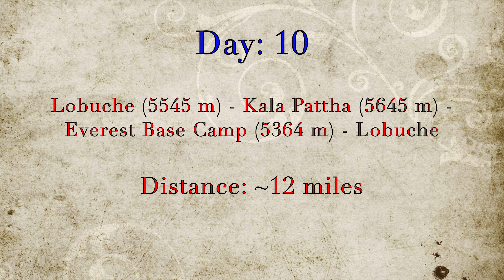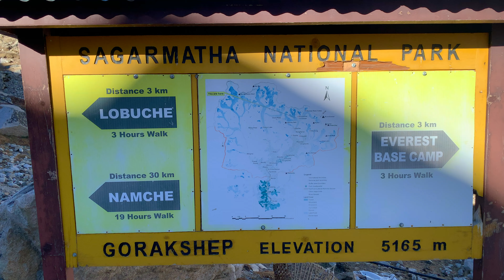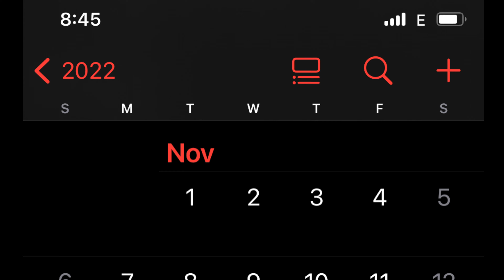Day 10 - Everest Base Camp Hiking | 4K | Lobuche - EBC Sagarmatha | Nepal hike Trekking Kala Patthar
Toughest Hiking Trail in the World
Everest Base Camp: ✅
Kala Patthar: ✅
Ama Dablam Base Camp: ✅
Three Pass Loop
Kongma La Pass
Cho La Pass
Renjo La Pass
Flight to Lukla: ✅
World's Most Dangerous Airport (according to History Channel)

It's hard to describe the journey I've just undertaken, the exhilarating trek from Lukla Airport to this awe-inspiring place, Everest Base Camp. The memories of this adventure will forever be etched in my heart and mind.

As I stepped off that tiny plane onto the runway at Lukla, I was instantly overwhelmed by the rugged beauty of the Himalayas. The air was crisp and thin, and the mountains loomed above, casting shadows that seemed to stretch for miles. It was a stark contrast to the bustling streets of Kathmandu, where my journey began.

The trail began gently, winding through picturesque villages with colorful prayer flags fluttering in the wind. I marveled at the locals, who seemed to carry out their daily routines with such ease in this challenging terrain. The hospitality of the Sherpa people was a constant source of warmth along the way, offering tea and smiles that lifted my spirits.

The further I ascended, the more the landscape transformed. The lush green forests gave way to barren, rocky terrain, and the temperature dropped significantly. Every step became more challenging, as the altitude took its toll on my body. Each breath felt like a small victory against the thin air.

The teahouses that dotted the trail were like oases in this harsh environment. They provided not only nourishment but also a sense of camaraderie among fellow trekkers. We shared stories, laughter, and the common goal of reaching Base Camp. Each night, as I lay in my sleeping bag, I could hear the distant rumble of avalanches, a constant reminder of this place's unpredictable and unforgiving nature.

The ascent to Kala Patthar, with its panoramic view of Mount Everest, was a high point, both literally and figuratively. I watched in awe as the summit was kissing the blue sky. It was a moment of pure transcendence, a reminder of the insignificance of humanity in the face of nature's grandeur.

And now, as I stand here at Everest Base Camp, surrounded by the icy giants that have challenged and humbled countless adventurers before me, I am filled with a profound sense of accomplishment. The journey has been arduous, filled with physical and mental challenges, but it has also been a journey of self-discovery.

Reaching this place has taught me the value of perseverance, the importance of embracing discomfort, and the beauty of simplicity. It has shown me the strength of the human spirit and the resilience of the human body. It has reminded me that, in the grand scheme of things, we are just fleeting visitors in this vast and majestic world.

As I take one last look at Everest, its peak obscured by swirling clouds, I know that I will carry this experience with me for the rest of my life. The memories of this trek, the friendships forged along the way, and the profound sense of wonder it has instilled in me will forever be a part of who I am. Everest Base Camp has left an indelible mark on my soul, a testament to the boundless beauty and unfathomable power of the natural world.

Thank you to all the members.

We hiked with a guide and porters.
Travel Agent: Tintin and Sherpa
Suraj Poudyal

Things to do in Nepal